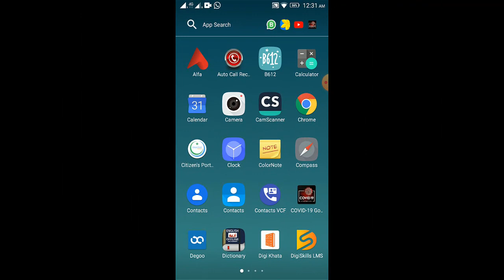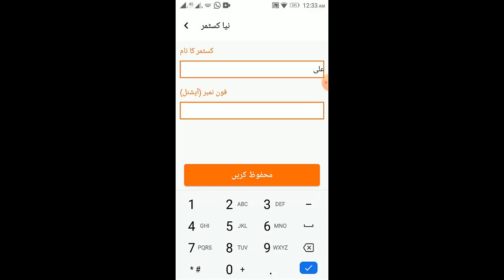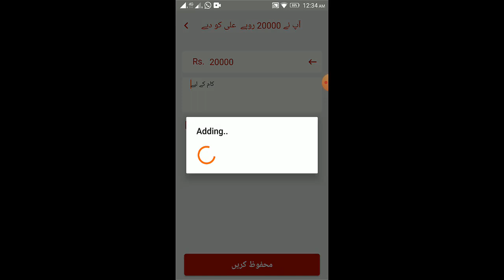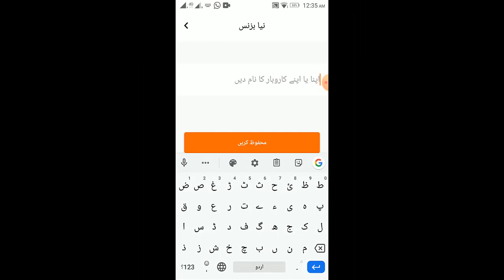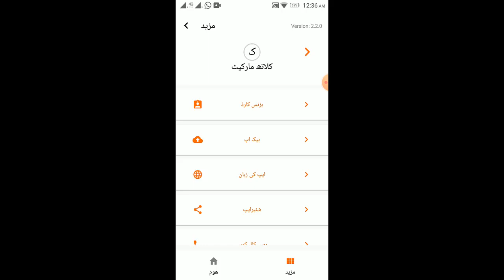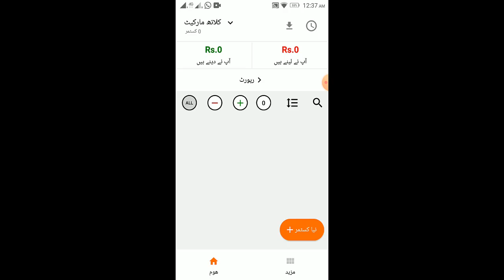Digital Khata | Apne Karobar ko Digital Kro | How to Convert Manual work to Computerize Work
In This video i will tell you about to convert Manual work to Computerize Work to just download a mobile app. This is application are use to easy and this is free mobile app for digital daily account.